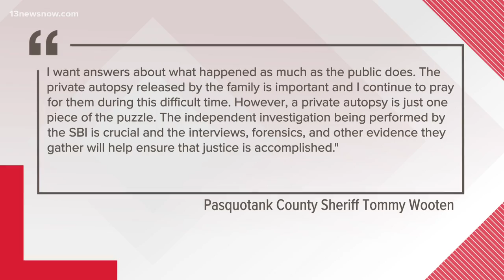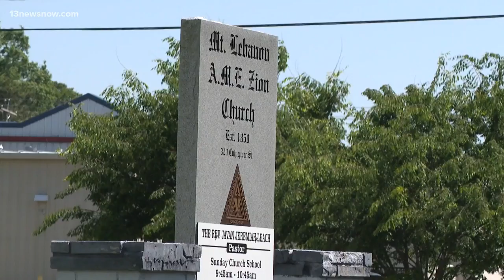Pastors call Andrew Brown shooting a 'moral emergency'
Local church leaders are joining arms together, demanding answers in the death of Andrew Brown Jr.